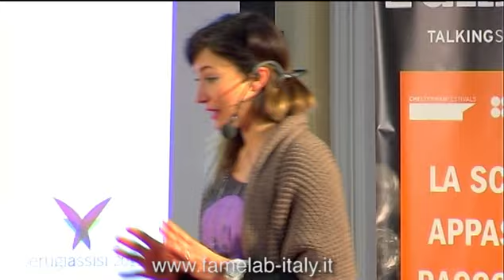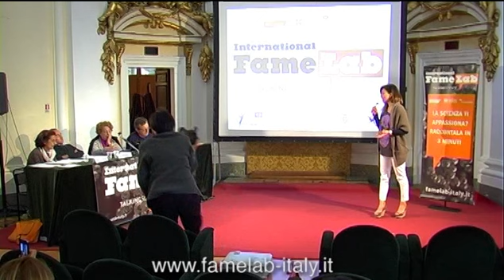Annalisa Mierla - selezione regionale Perugia 2012